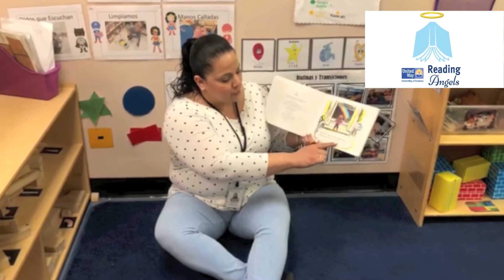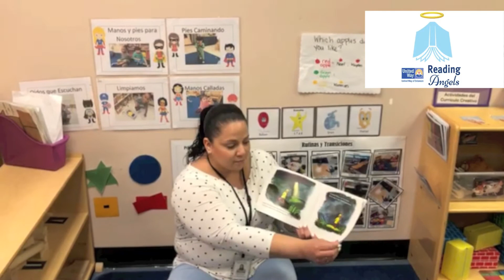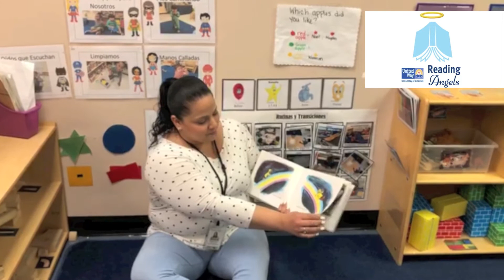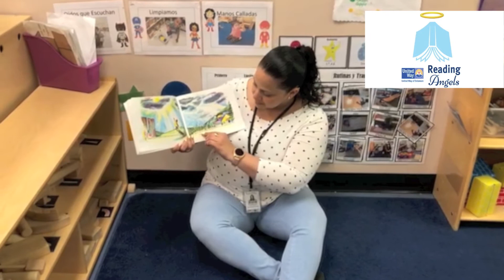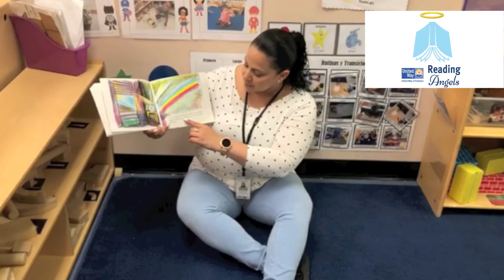UWDE - Virtual Reading Angel- Elizabeth Garcia reads A Rainbow of My Own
Early Education matters to United Way of Delaware. The earlier children develop a lifelong love for reading, the more likely the will succeed. Especially in times like these, reading to children online is a way to use literacy to stayconnected. To become a Virtual Reading Angel and read to children